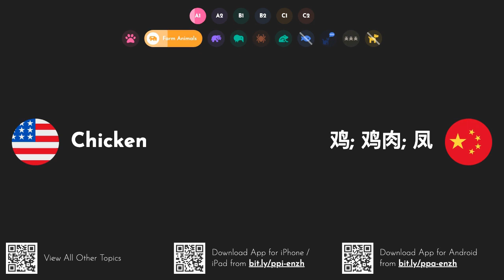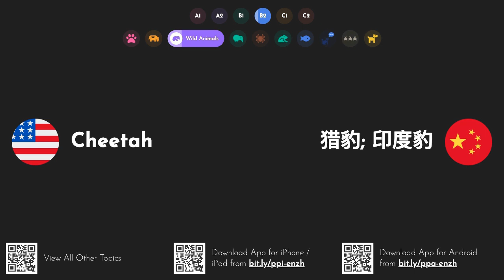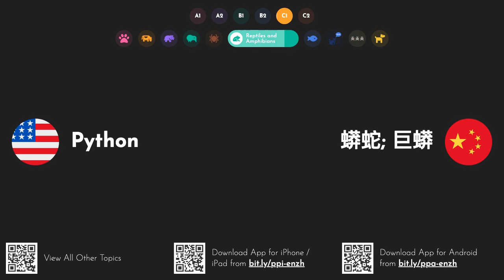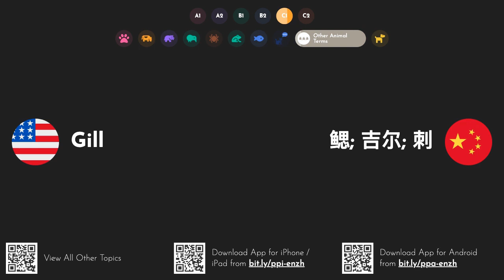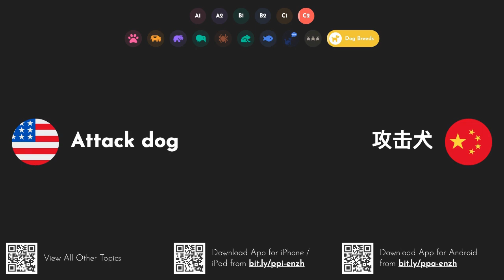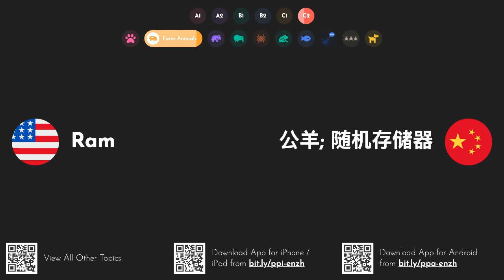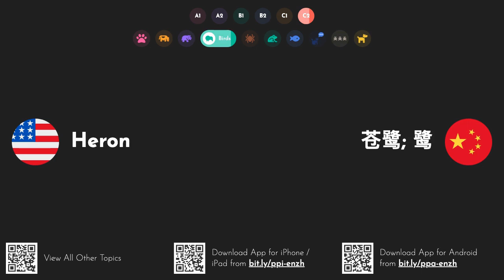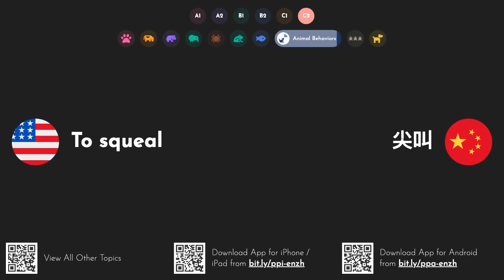Practical Chinese Words & Phrases: Animals [A1 A2 B1 B2 C1 C2]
This video series provides practical undefined words and phrases with pronunciation and English translations. You can download our iOS or Android app to study these words on the go and you can also watch all other parts of the series
该视频系列提供了实用的未定义单词和短语以及发音和英语翻译。您可以下载我们的 iOS 或 Android 应用程序，随时随地学习这些单词，价格为 3 美元，您还可以花费 4 美元观看该系列的所有其他部分
Learn how to say and pronounce the following words and phrases in undefined: cat - 猫; 只猫; 猫咪. dog - 狗; 犬; 狗狗. snake - 蛇; 条蛇; 蛇形. cow - 牛; 奶牛; 母牛.